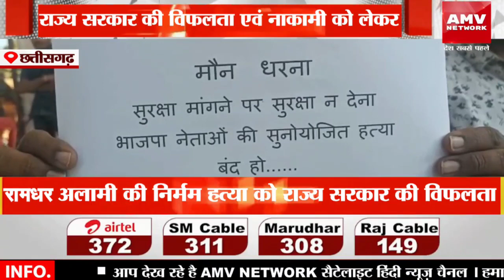छत्तीसगढ़:राज्य सरकार की विफलता एवं नाकामी को लेकर भाजपा ने दिया मौन धरना!